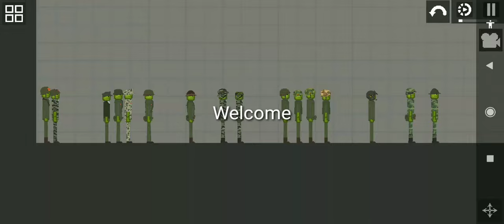Melon Playground Vietnam War Pack By Lolz (Lockdown)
The link has been take off because stealers, Fuck them as well, They make you guys can't have mods anymore.